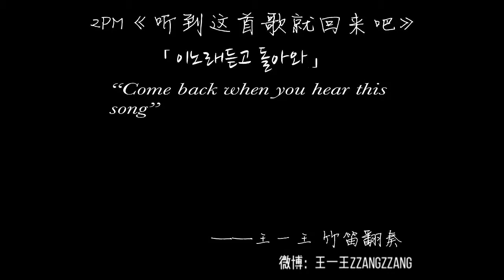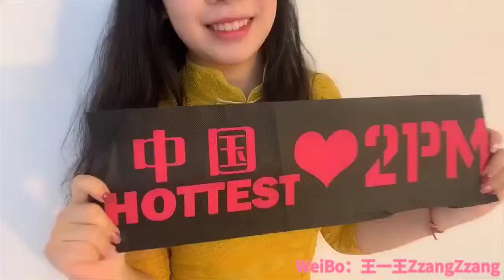2PM - Comeback When You Hear This Song - Bamboo Flute Cover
When Traditional Chinese Music Meets KPOP?
Today is the day! Taecyeon is finally coming back to us!
A very talented Chinese Hottest uploads this cover as a gift for the return of Taec .

I'm uploading this cover on her behalf. If you like the cover, you can say hello to her on Weibo!